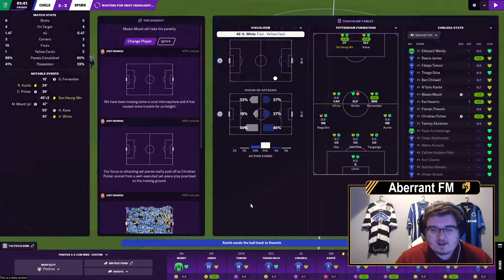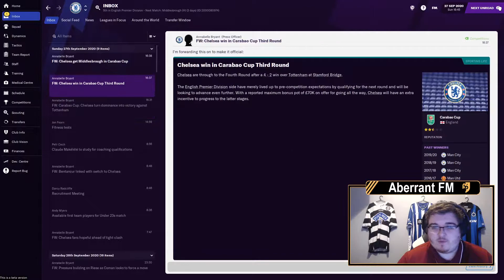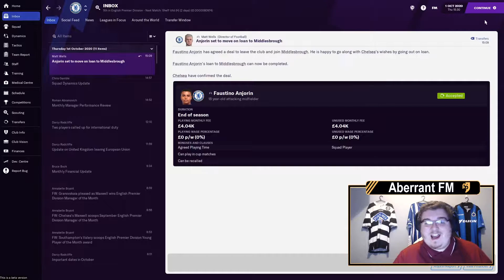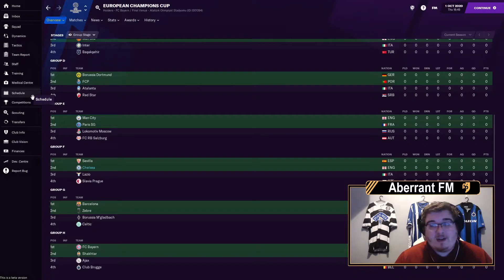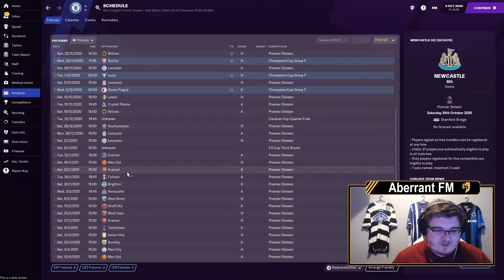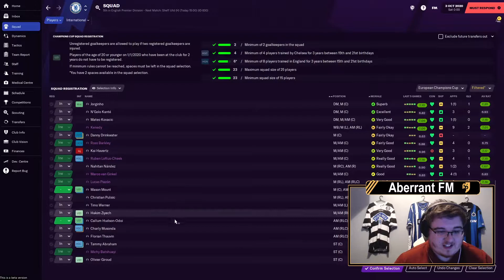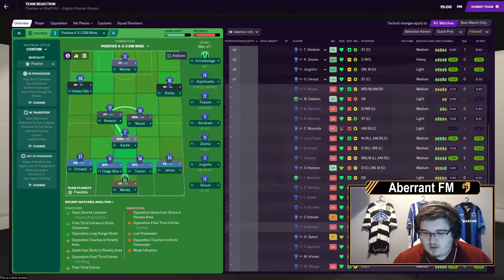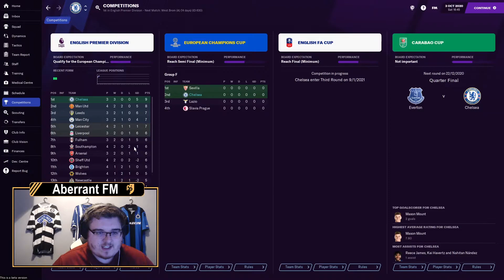CHELSEA BETA SAVE - MOUNT MASTERCLASS - FOOTBALL MANAGER 2021 - Episode 3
Hello and welcome to Aberrant FC!

In this video we bow to the god that is Mason Mount, we batter some teams and we get screwed by the fixture scheduling again...